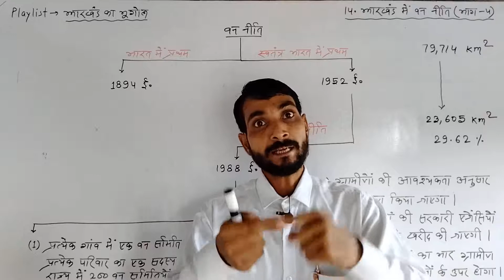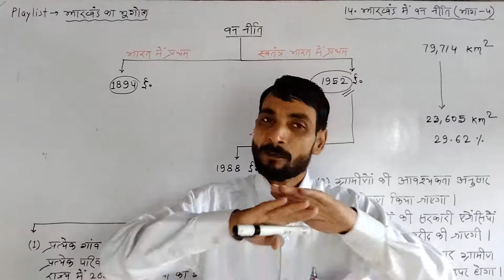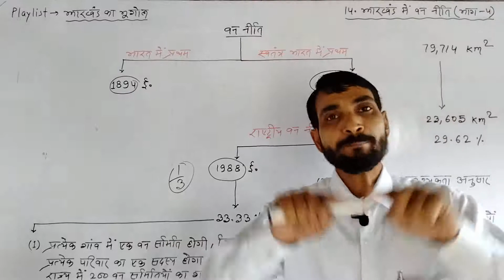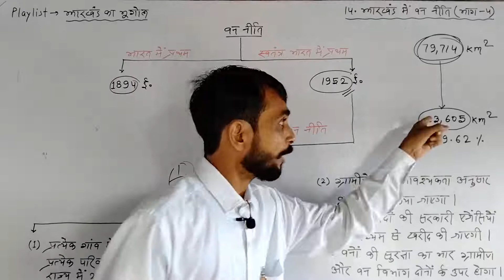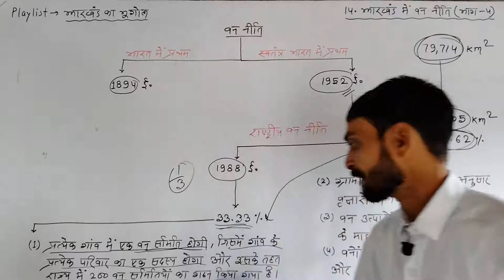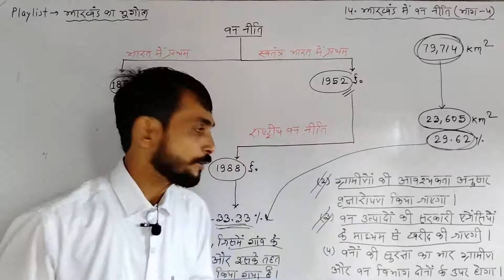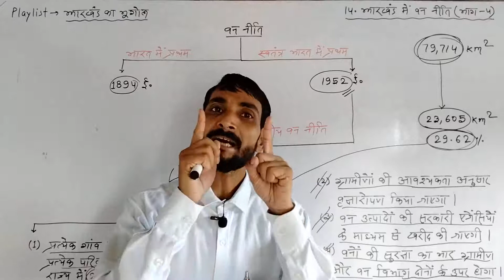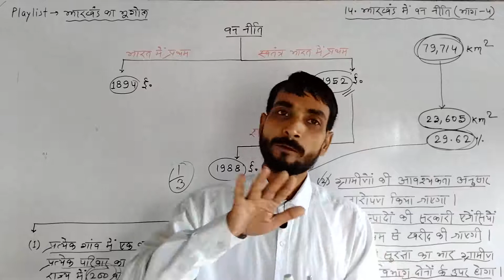झारखंड का भूगोल || 14. झारखंड में वन नीति ( भाग - 4 ) || Forest Policy || Puneet Raj Sir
➡️ झारखंड में वन नीति ( भाग-4 )👇

■ भारत में सबसे पहले 1894 ई. में वन नीति बनी थी |

■ स्वतंत्र भारत के प्रथम वन नीति 1952 ई. में बनी थी |

■ 1952 से 1988 के बीच वनों का इतना विनाश हुआ कि वनों और उनके उपयोग पर एक नीति बनाना आवश्यक हो गया | पहले की वन नीतियां का केंद्र केवल राजस्व का सृजन था |

■ 1980 के दशक में स्पष्ट हो गया कि वनों का संरक्षण उनके अन्य कार्यों के लिए भी आवश्यक है, जैसे मृदा और जल व्यवस्थाओं के संरक्षण के लिए, जो पारितंत्र को सुरक्षित रखने में सहायक होते हैं | इनमें स्थानीय निवासियों के लिए वनों से प्राप्त वस्तुओं और सेवाओं के उपयोग की व्यवस्था भी होनी चाहिए | इन्हीं बातों को ध्यान में रखते हुए 1988 ई. में राष्ट्रीय वन नीति की घोषणा की गई |

■ भारत की राष्ट्रीय वन नीति, 1988 के अनुसार किसी प्रदेश के कुल क्षेत्रफल के 33.33% भाग पर वन का विस्तार होना चाहिए |

■ झारखंड के कुल क्षेत्रफल ( 79,714 वर्ग किलोमीटर ) का 29.62% भाग पर वन है |

■ राज्य में वन क्षेत्र को 33% से अधिक करने के लिए झारखंड सरकार ने वन नीति बनाई है, जिसमें निम्न बातों का उल्लेख है :-

(1) प्रत्येक गांव में एक वन समिति होगी, जिसमें गांव के प्रत्येक परिवार का एक सदस्य होगा ओर इसके तहत राज्य में 200 वन समितियों का गठन किया गया है |

(2) ग्रामीणों की आवश्यकता अनुसार वृक्षारोपण किया जाएगा |

(3) वन उत्पादों की सरकारी एजेंसियों के माध्यम से खरीद की जाएगी |

(4) वनों की सुरक्षा का भार ग्रामीण और वन विभाग दोनों के ऊपर होगा |

🙏धन्यवाद🙏